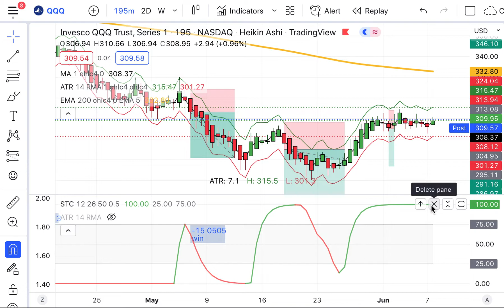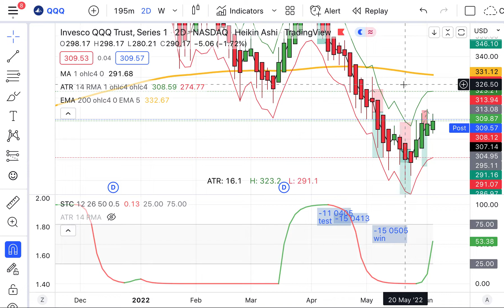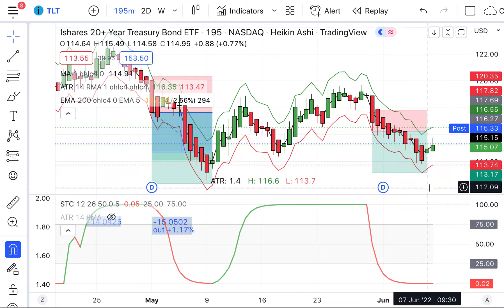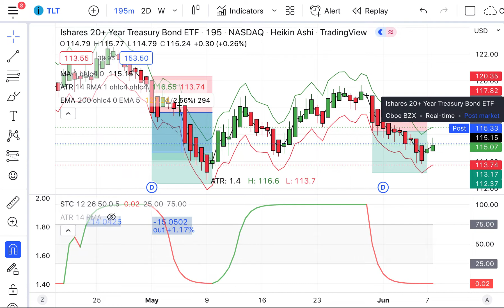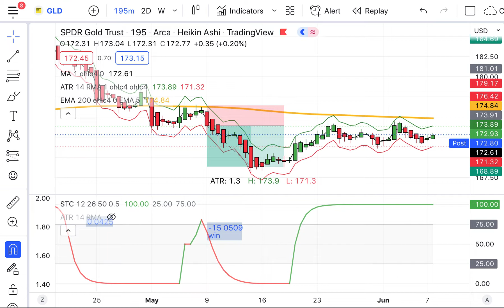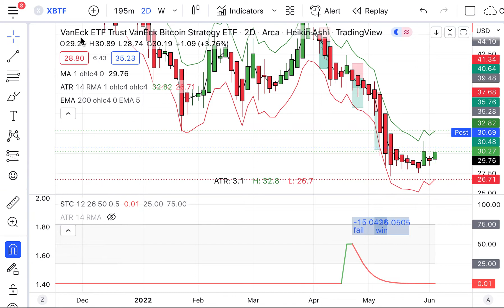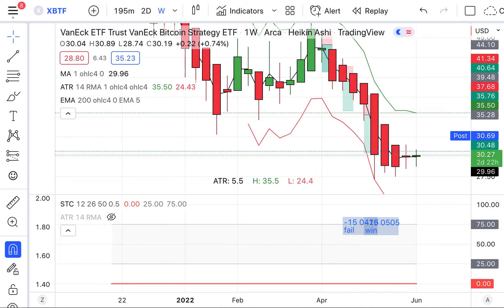Today’s Stock, Bond, Gold & Bitcoin Trends, Wednesday, June 8, 2022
Anyone can give up, it’s the easiest thing in the world to do. But to hold it together when everyone else would understand if you fell apart, that is true strength. — Miyamoto Musashi